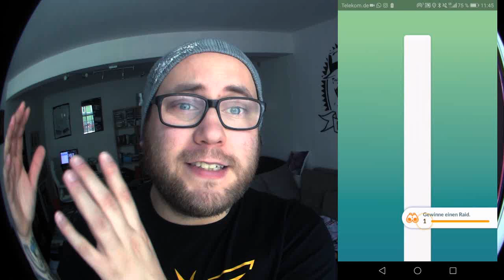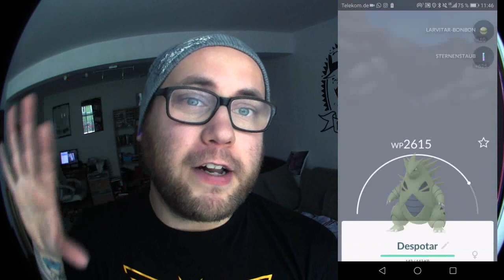Was gibts bei EUCH morgen zum Mittag ?!? | Pokémon GO Deutsch # 267